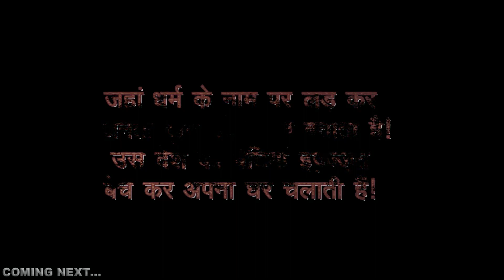BANGARMAU मर्दों का दिल बहलाती थी लेकिन लॉकडाउन के बाद इनके दिल का हाल जानने कोई नहीं पहुंचा-तवायफ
24 TAK NEWS इसकी पुष्टि नहीं करता है |

REPORTER :- MOHD ZAIF
CAMERAMAN :- NAWAZ ALI
EDITOR :- MOHD ASHIB ISLAHI

क्या आप मेरे सर्वे से सहमत हैं?